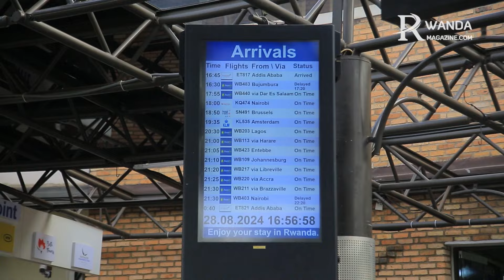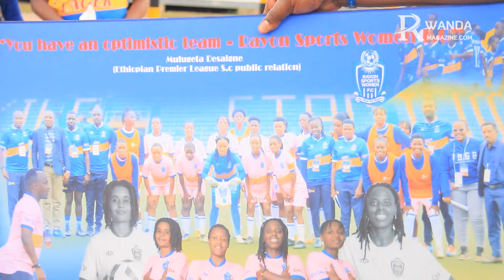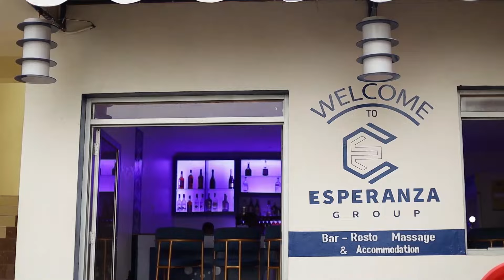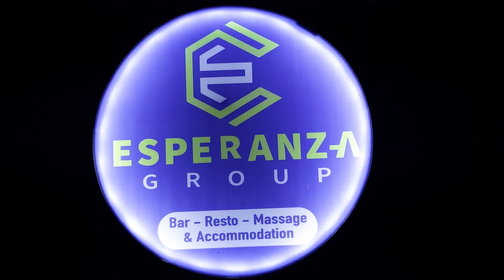Rayon Sports WFC yagarutse mu Rwanda |Bagarukanye impano bahawe n'abanya Ethiopia